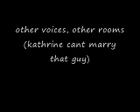Other Voices Other Rooms - Kathrine Cant Marry That Guy